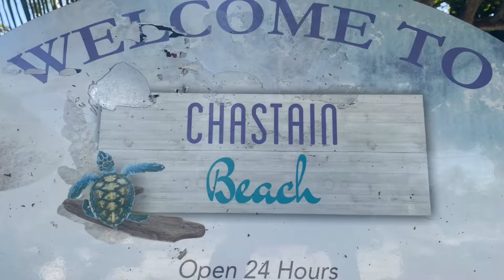Snorkeling Chastain Beach Florida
Chastain Beach, also known as Surfer's Beach or "The Rocks," lies on the southern tip of Hutchinson Island near Stuart.